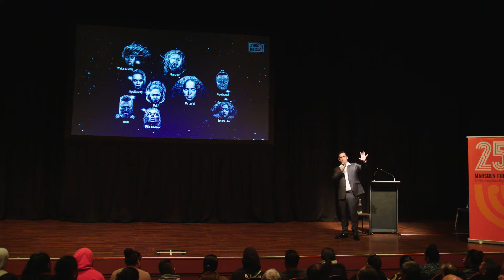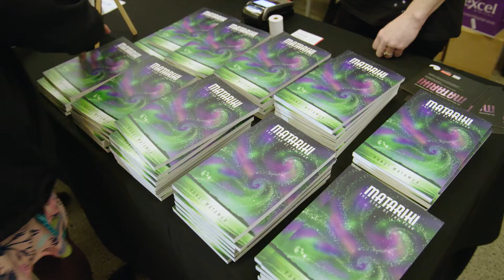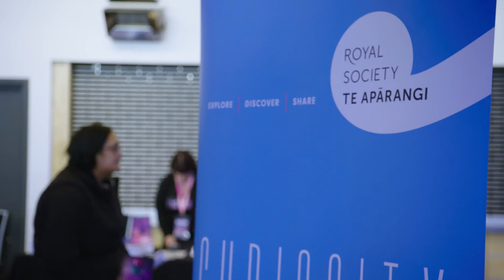Ko Matariki e ārau ana | The gathering of Matariki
In 2019, Professor Rangi Matamua traveled across Aotearoa and Australia to share his detailed knowledge about Matariki and highlight connections between cultural knowledge and science.